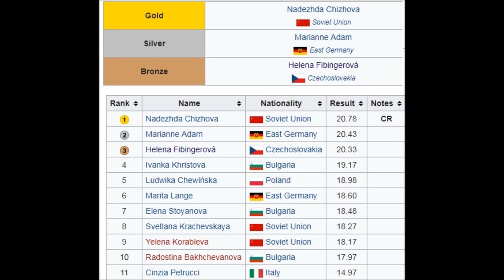Nadezhda Chizhova 20.78 meters SHOT PUT 1974 E.C. (record).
Nadezhda Chizhova 20.78 meters SHOT PUT 1974 EUROPEAN CHAMPIONSHIPS Rome.